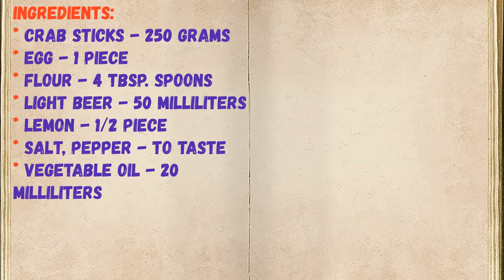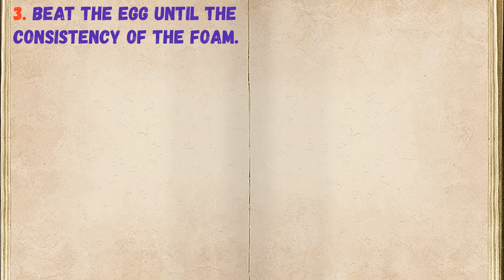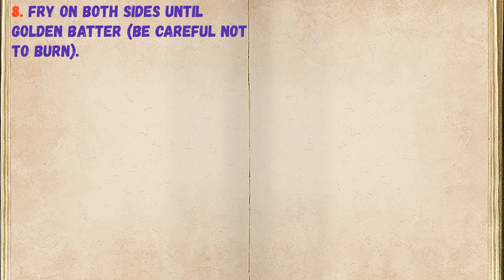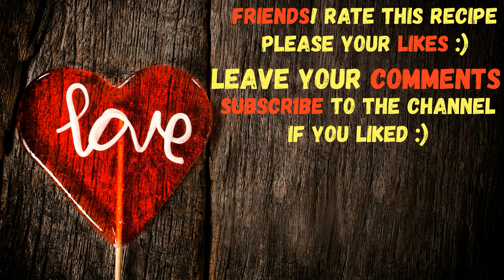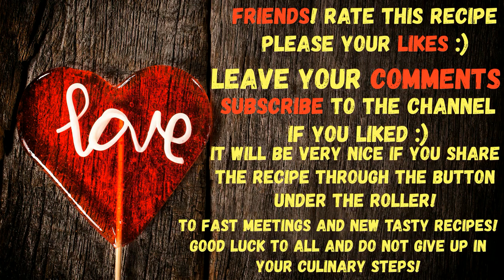Crab Sticks In Batter / Book of recipes / Bon Appetit